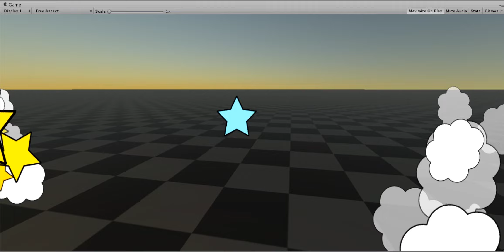Cartoon explosion effect | FREE DOWNLOAD | Unity3d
Этот контент бесплатный. Вы можете использовать эффекты как в коммерческих, так и в некоммерческих проектах.

По поводу создания визуальных эффектов вы можете спросить в группе ВК